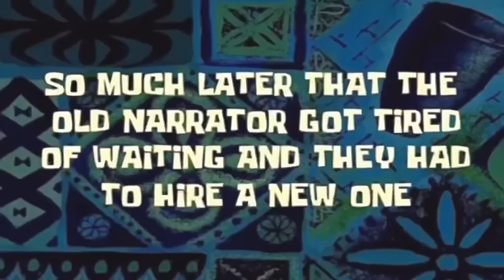TRIED MAKING TANGHULU!! Success or Fail? | Ryzza Mae Dizon